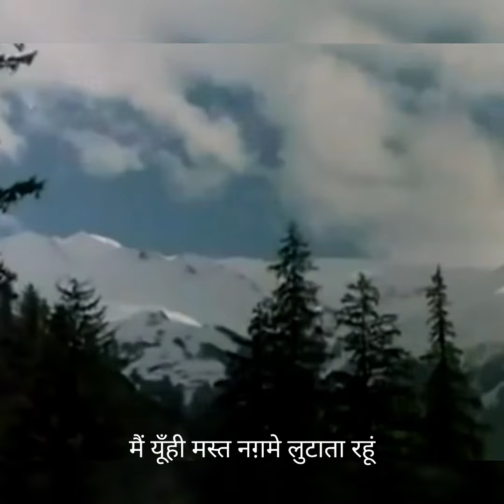Tum agar sath dene ka wada karo....